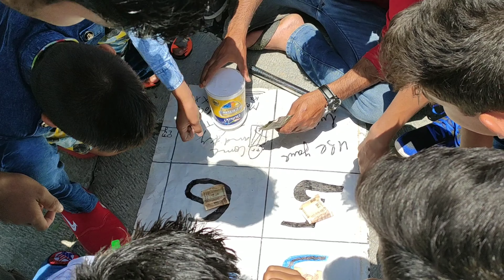Mughal Garden Shalimar Bagh in Kashmir, Srinagar | Ladakh Diary 2019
This videos is all about my Srinagar tour of Pari Mahal, Chashme Shahi, Mugal Garden.

Hey, guys, this is Amit Mishra & thank you for taking out time to watch my video. Do "LIKE" the video if you enjoyed watching or Do "COMMENT" if you want to Suggest something or Appreciate my efforts.